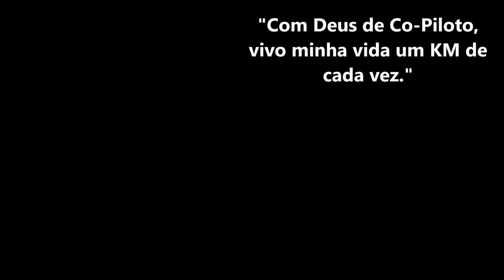Estou desempregado / Despedida Transportes Gral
Caixa Postal:16
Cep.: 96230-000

Parceiros:

Xprez Design

*Fachadas Comerciais
*ACM
*Letra Caixa
*Led
*Sinalização

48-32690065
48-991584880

Cred $im

Empresa especializada em financiamento de carros, motos...

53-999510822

GFS - 33Am

TRANSPORTES GRAL

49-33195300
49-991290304